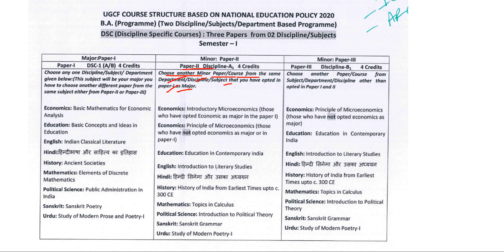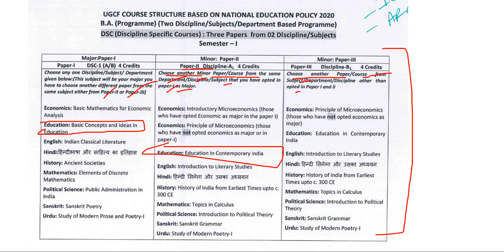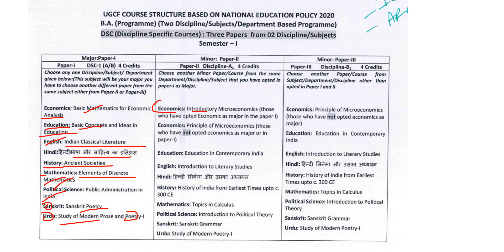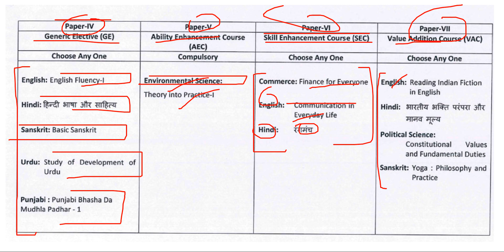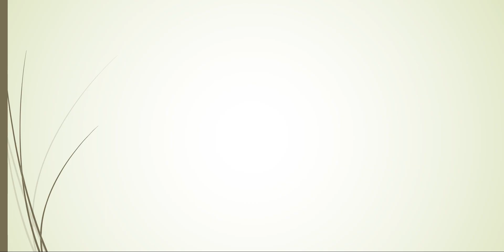BA Programme course structure New education policy syllabus du sol ncweb regular semester 1 2022